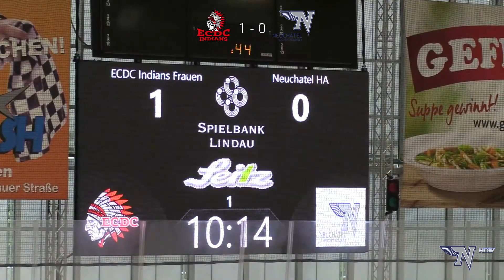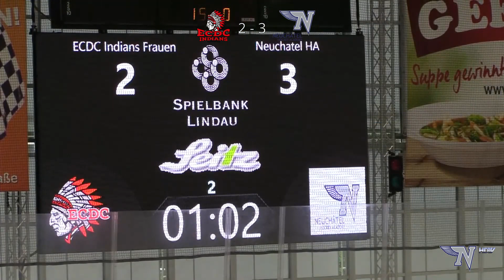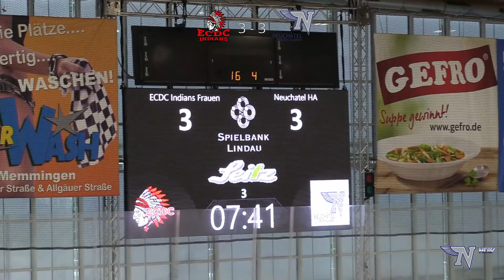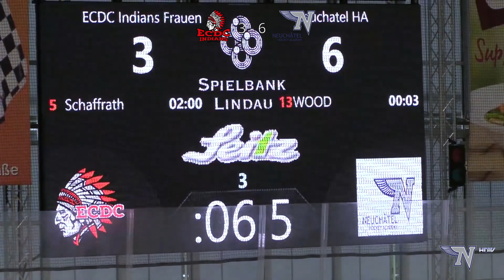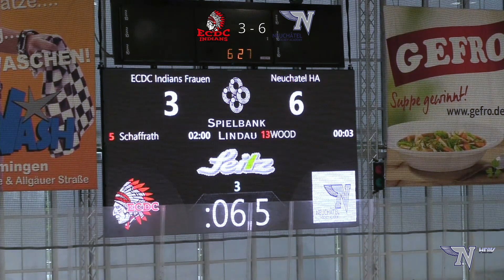ECDC Indians Frauen (GER) vs Neuchâtel Hockey Academy (SUI) - RÉSUMÉ DU MATCH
Match de Coupe d’Europe / EWHL European Women’s Hockey League
ECDC Memmingen Indians Frauen (GER) vs Neuchâtel Hockey Academy (SUI), disputé à l’Eisstadion de Memmingen, en Bavière (GER), le 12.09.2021.
Score final : ECDC Indians 3 - 6 NHA

Prochain match à voir en direct, sur la Chaîne Youtube de la NHA, , dimanche 19 septembre 2021, à 17H15, dans le cadre du deuxième match de Championnat de Women’s League, aux Patinoires du Littoral (ancienne) de Neuchâtel, Suisse.